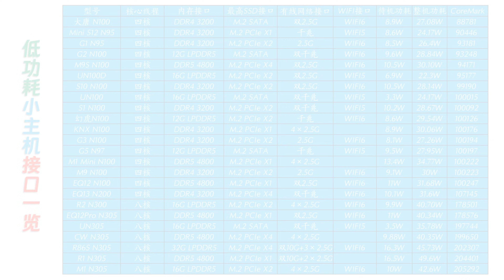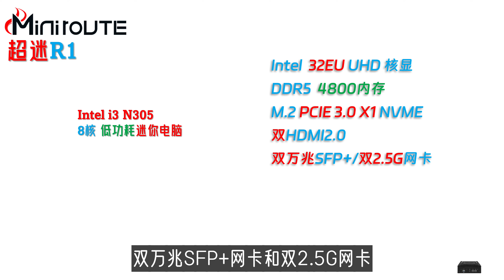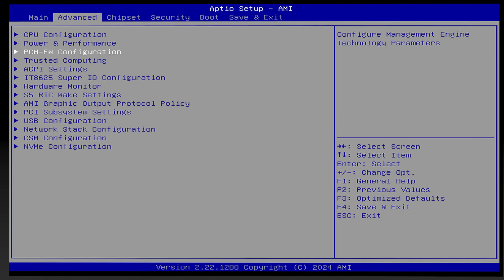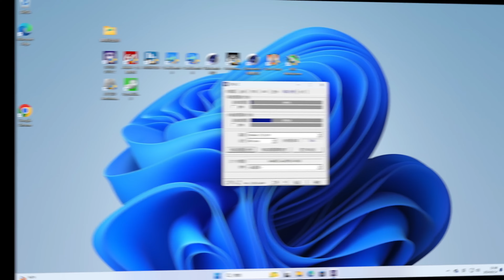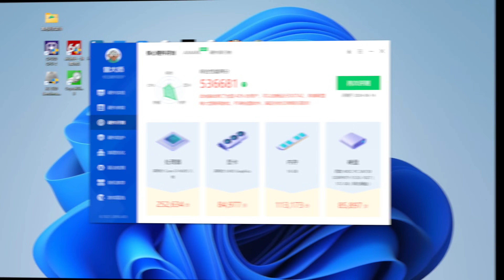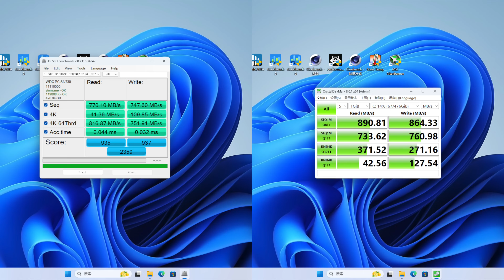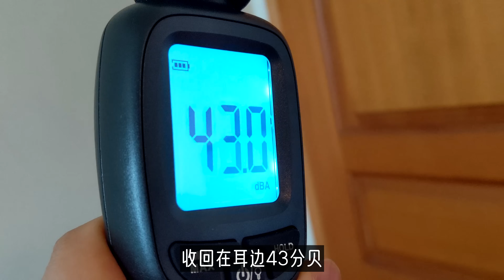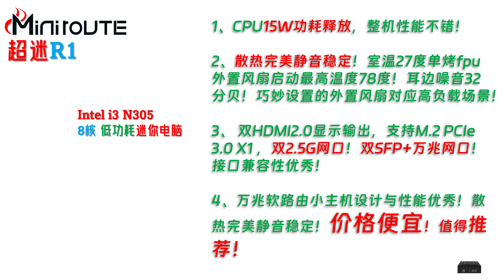两光两电！超迷R1 N305万兆迷你电脑全面评测！巧设外置温控静音风扇，既静音又解热！对比N100|N200|N300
2023年底迷你电脑性能测试排行榜所有数据！含CPU Z、Geekbench、Cinebench、PassMark等等等！不单单是openWRT的CoreMark排行榜了！我们承诺过把其他测试数据全部公开的！😄

00:00 Intro
02:15 配件与接口
04:36 稳定度与性能测试
06:44 游戏体验
06:52 显示存储网络
08:27 功耗散热静音
09:19 最后总结